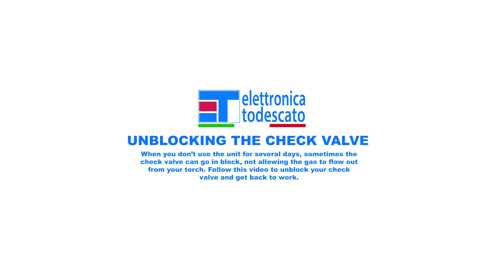Unblocking the Check Valve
If the unit is not used for several weeks, the check valve may be blocked.
Follow this video to unblock the check valve.